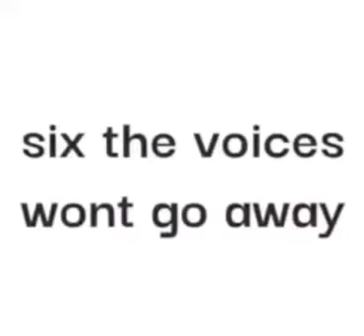10 reson why not pay tax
yeah